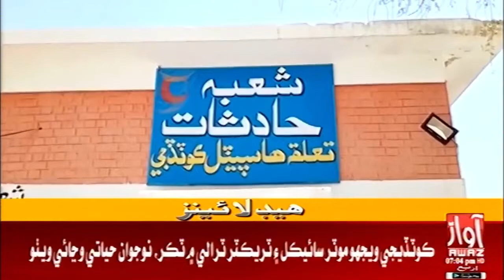Headline 7 PM | 03-11-2021